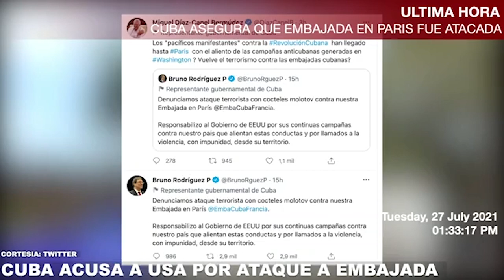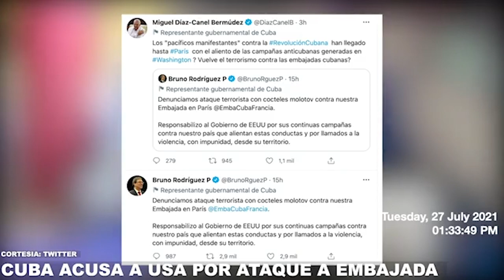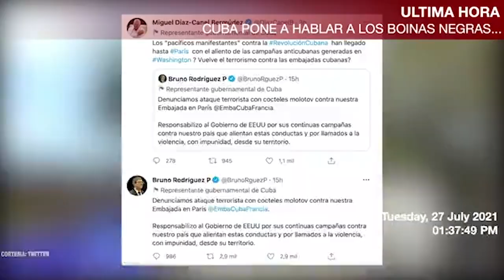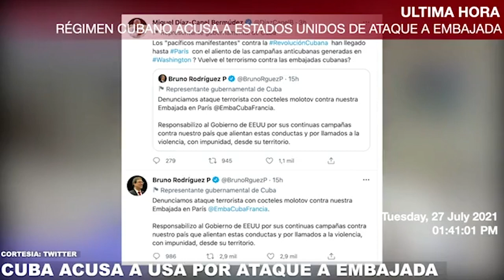CUBA ACUSA A USA POR INCIDENTE EN SU EMBAJADA EN FRANCIA Y LLAMA A MANIFESTANTES "ANTICUBANOS"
COMO ES HABITUAL EL RÉGIMEN CUBANO APROVECHÓ UN INCIDENTE EN SU EMBAJADA EN FRANCIA PARA CULPAR Y ACUSAR DEL MISMO AL GOBIERNO DE LOS ESTADOS UNIDOS.